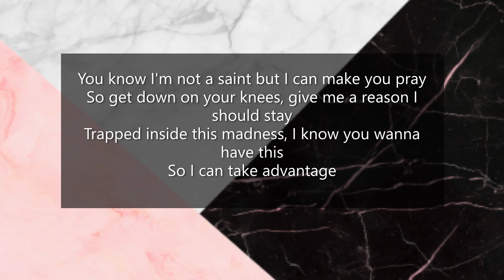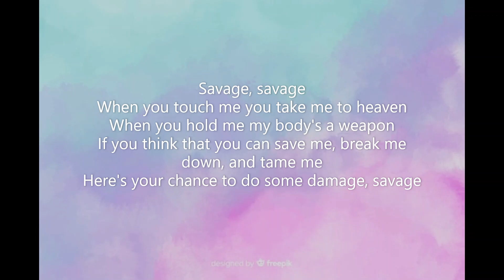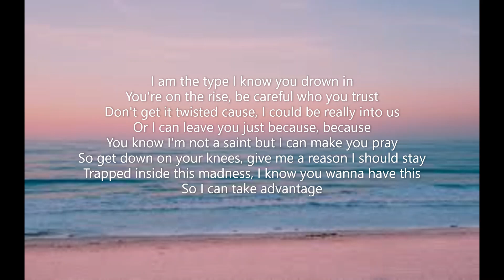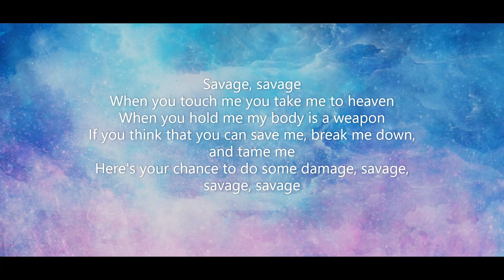Savage - Bahari | Lyrics | Unicraft Zone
Savage - Bahari | Lyrical Video | Unicraft Zone

Lyrics:

I am the sun, you know you need me
And you might get burned if you take too much
Don't get addicted cause, I'm gonna fade you like that rush
Is that blood on me or blush?
So what
You know I'm not a saint but I can make you pray
So get down on your knees, give me a reason I should stay
Trapped inside this madness, I know you wanna have this
Savage, savage
If you think that you can save me, break me down, and tame me
Here's your chance to do some damage, savage
I am the type I know you drown in
You're on the rise, be careful who you trust
Don't get it twisted cause, I could be really into us
Savage, savage
When you hold me my body is a weapon
Here's your chance to do some damage, savage, savage, savage